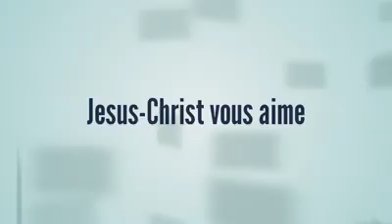Message de temps de la fin partage svp